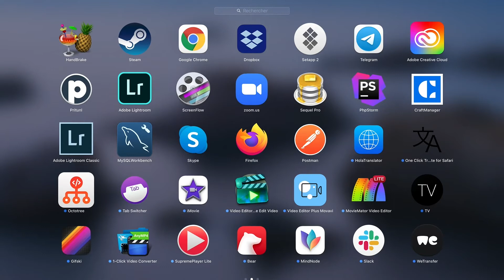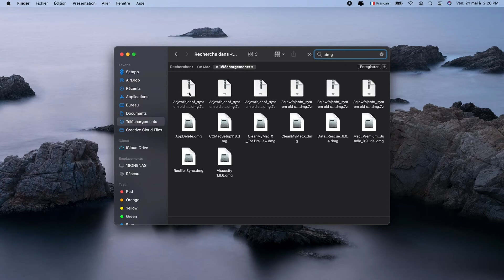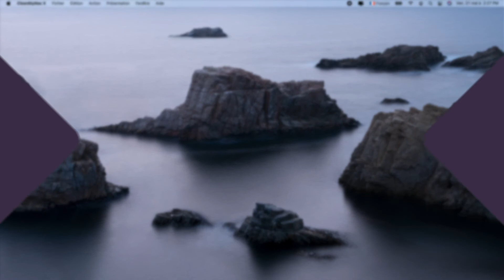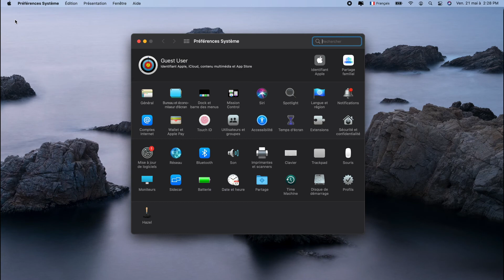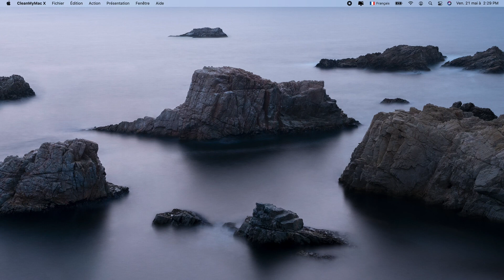Comment supprimer des fichiers malveillants sur Mac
Voici la marche à suivre pour supprimer les fichiers malveillants présents sur votre Mac.

Dans cet épisode, nous allons voir comment supprimer des fichiers malveillants et des applications potentiellement indésirables de votre Mac.

1. Utilisez Moniteur d'activité.
2. Supprimez les téléchargements récents.
3. Lancez une recherche gratuite de fichiers malveillants.

Pour lancer une recherche rapide de fichiers malveillants, téléchargez CleanMyMac X

4. Supprimez les extensions de navigateur.
5. Supprimez des éléments d'ouverture.

CleanMyMac X intègre un détecteur de fichiers malveillants en temps réel qui vous alerte chaque fois que vous installez un programme malveillant. Pour en savoir plus

Sommaire :

00:00 - Introduction
00:19 - Symptômes de la présence de fichiers malveillants
00:44 - Fermer les applications suspectes avec Moniteur d'activité
01:08 - Supprimer les téléchargements récents
01:29 - Comment supprimer des fichiers malveillants avec CleanMyMac X
02:23 - Supprimer des extensions de navigateur malveillantes
03:08 - Supprimer des éléments d'ouverture
03:42 - Supprimer des extensions avec CleanMyMac X